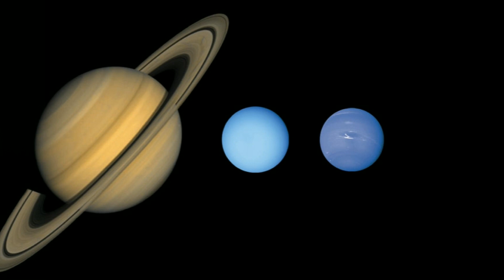PLUTO IS A PLANET AGAIN!?!? HUN #5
Holy crap, we've got a zombie planet here because Pluto has risen from the land of dead dwarf planets and is back into the planets of our Solar System. We must wait however until August 2015 until the IAU makes their final decision.